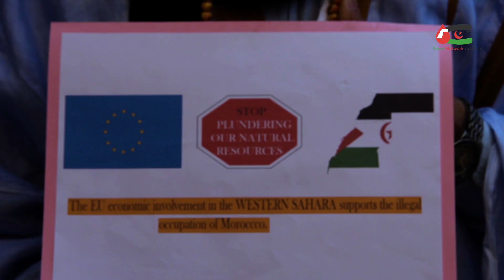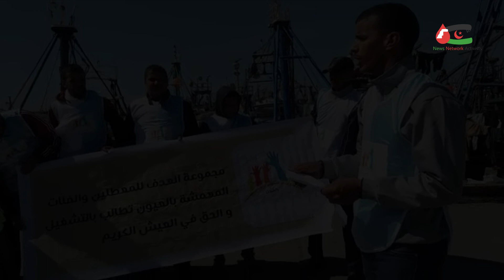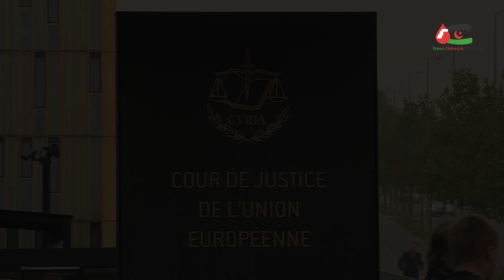MALAITمليت ــ :Stop the illegal plundering Western Sahara's natural resources !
MALAITمليت ــ : The Western Sahara's people reject the illegal explotation and looting of their natural resources by the EU and Morocco.

The looting and the explotation of the natural resources of Western Sahara by the Morocco  and the EU is keeping the Saharwis suffering.